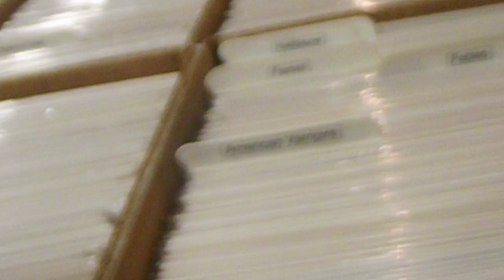edinburgh comic con 2014 something bloody awesome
me my best friend and his little bro went to edinburghcomic con
host me
co-host jordan
camera man taylor